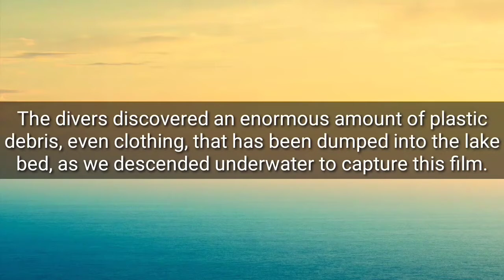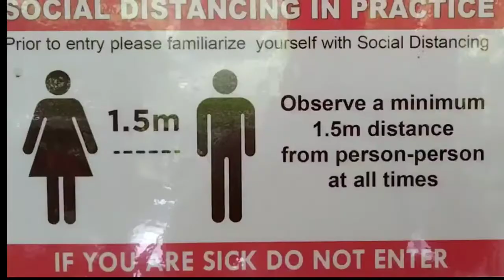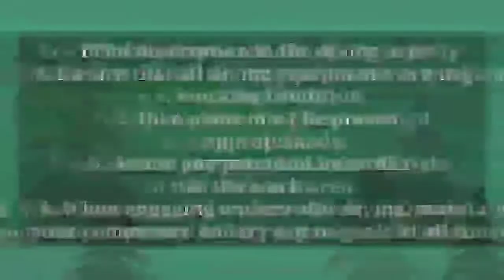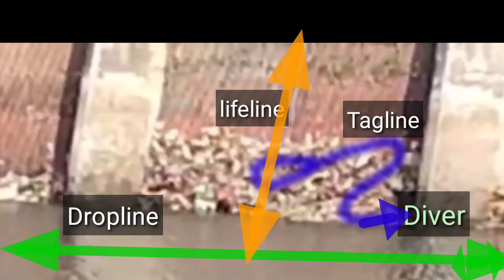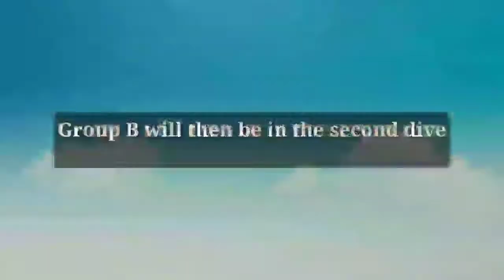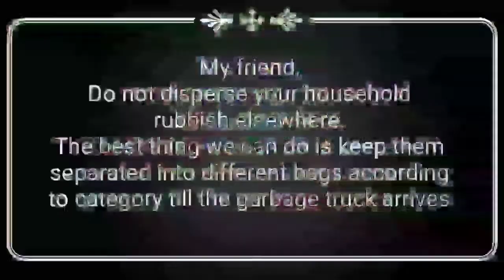Scuba in Action - A dive to clean-up.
Plastic trash is a persistent issue worldwide. By forcing ourselves to first practice self-discipline, we can control it. You can see various plastic and even clothing debris that has been dumped into the lake bed or bottom part of lake.
   We must take every precaution possible to preserve clean water to swim in, fresh air to breathe, and a peaceful environment.
   The best thing we can do is our trash must be segregated into different bags until the garbage truck/man arrives and collects them.
   If you would so kind as to support this cause, please do me a favor and send a love gift or a monetary donation through the account I have provided.
   God bless you and I appreciate your help!

Manuel P.